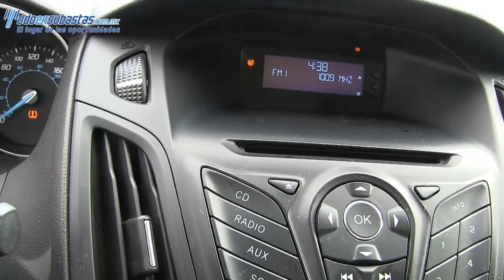Ford / Focus / 2012